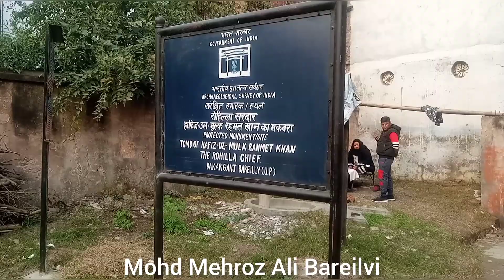Hafiz Rehmat Khan Ka Maqbara | Muhammad Mehroz Ali Bareilvi | Tomb of Hafiz Rehmat Khan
हाफ़िज़ रहमत खां का मक़बरा
 viral

Dargah Huzoor Khalid E Millat